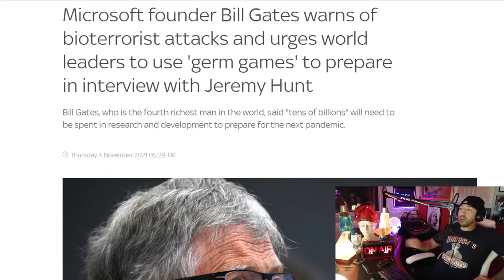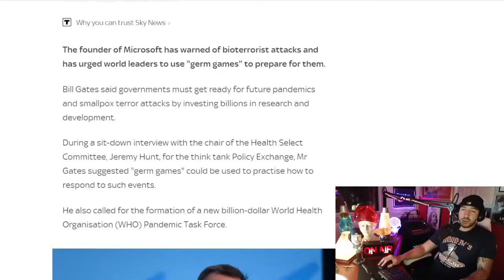Sure It Was A Red Wave, But Stay Frosty, Franklies!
From Marching Towards Meta - 11/04/21